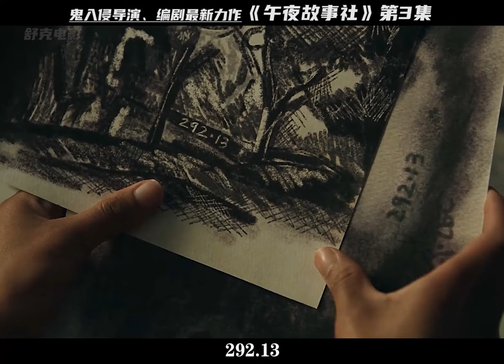本集懸疑驚悚感滿滿，再不火，哼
電影,劇情,電影在線,高分電影,豆瓣電影,電影頻道,電影TOP,電影片,電影2022最新,最新電影,電影推薦,電影2022,影視解說,電影解說,解說,影視